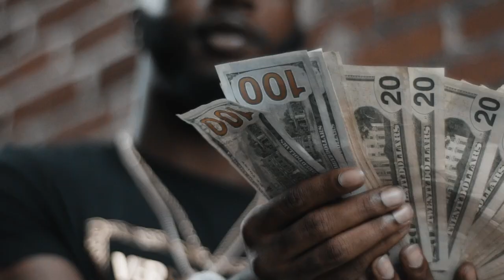Honchobrothershadd - 100 Shots ( Official Music Video )